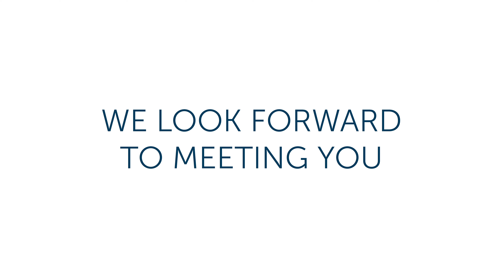Meet the Year 7 Form Tutors at Knutsford Academy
A welcome from the Year 7 Form Tutors at Knutsford Academy, we are also looking forward to welcoming Ms Tiffin and Ms Woodcock who are starting themselves at the Academy in September and will be Year 7 Form Tutors.